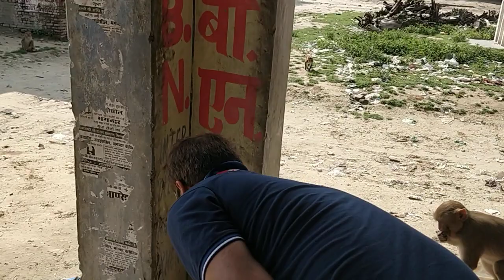R k tiwari sahb